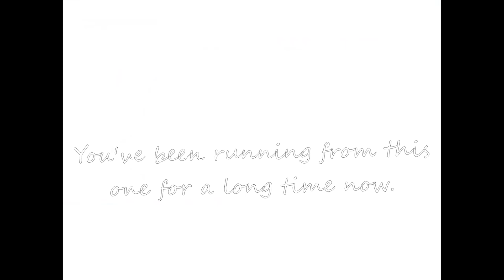OMORI - Shattered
OMORI is a game made by OMOCAT, LLC ♥